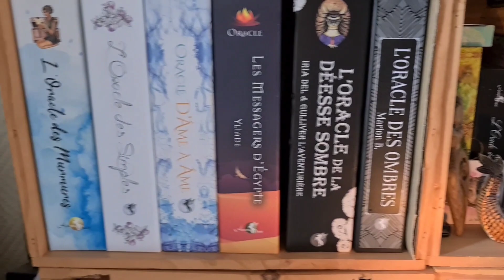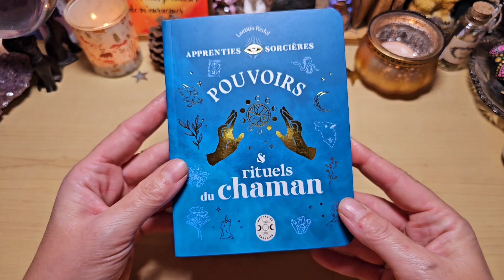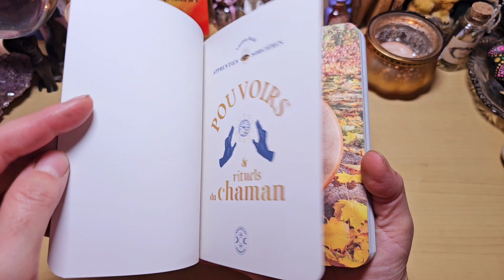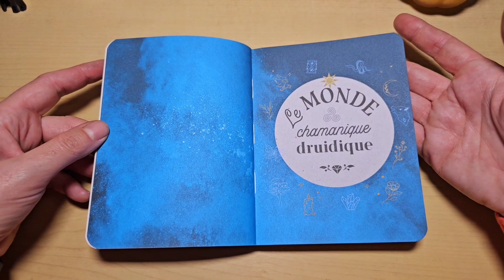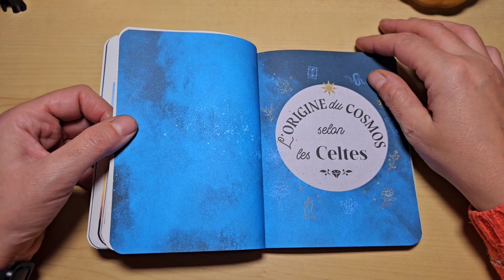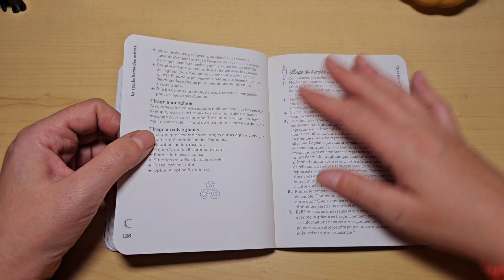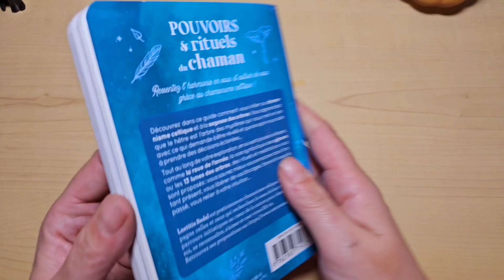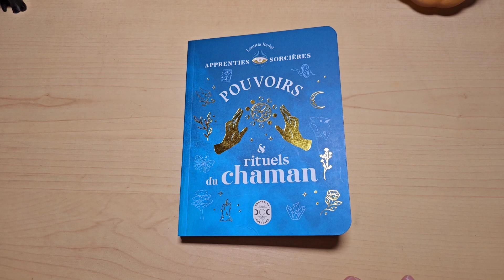📚 Apprenties sorcières Pouvoirs & rituels du chaman de Laetitia Redel 📚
Voici le livre Pouvoirs & rituels du chaman de Laetitia Redel dans la collection Apprenties sorcières aux éditions Larousse que j'ai reçu pour pouvoir le partager avec vous.

Ressentez l’harmonie en vous et autour de vous grâce au chamanisme celtique !

Découvrez dans ce guide comment vous initier au chamanisme celtique et à la sagesse des arbres.

Vous apprendrez que le hêtre est l’arbre des mystères qui nous met en lien avec ce qui demande à être révélé et que le sapin nous aide à prendre des décisions éclairées…

Tout au long de votre exploration, en suivant plusieurs étapes, comme la roue de l’année, la voie symbolique des oghams ou les 13 lunes des arbres, des rituels et méditations vous sont proposés : vous saurez mieux vous enraciner dans l’instant présent, vous libérer de vos blocages, faire le tri avec le passé, vous relier à votre intuition…